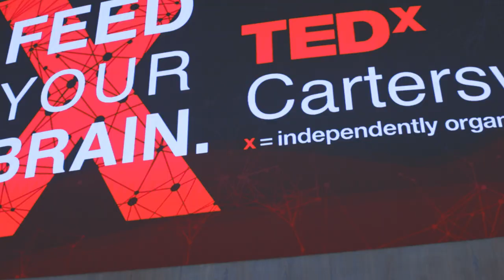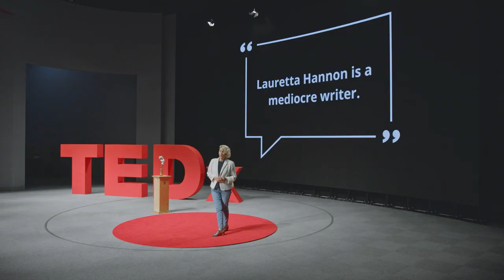This Sentence Will Transform Your Life | Lauretta Hannon | TEDxCartersville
Have you ever thought about the power of words and their connection to how we achieve our purpose? We'll explore how the words of others influence how we define ourselves — and why taking charge of our own narrative is core to individual and collective success. Named the “Funniest Woman in Georgia” by Southern Living Magazine, Lauretta Hannon is the bestselling author of The Cracker Queen–A Memoir of a Jagged, Joyful Life (Gotham Books, Penguin) and has been a commentator on National Public Radio’s All Things Considered, where her stories have reached 25 million listeners. Her memoir was named “One of the Top 25 Books All Georgians Should Read” by the Georgia Center for the Book. A documentary about her story, Raised in the South of Normal, captured numerous awards at film festivals across the country. In 2018 she was selected to be a faculty member at the prestigious Erma Bombeck Writers’ Workshop at The University of Dayton.

Lauretta mentors and teaches writers and others and is a shameless promoter of joy and wonder. She blogs and podcasts at laurettahannon.com. By day she serves as executive director of the Georgia Northwestern Technical College Foundation. This talk was given at a TEDx event using the TED conference format but independently organized by a local community.